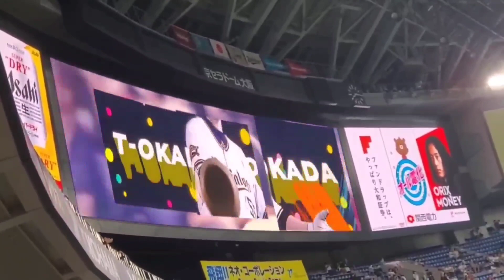20230930 代打 T－岡田 ﾁｬﾝｽ登場曲【｢カーニバル｣／ケツメイシ】 6回ｳﾗ ｵﾘｯｸｽ･ﾊﾞﾌｧﾛｰｽﾞ 岡田貴弘@京ｾﾗﾄﾞｰﾑ大阪･ﾚﾌﾄ外野下段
【｢カーニバル｣／ケツメイシ】